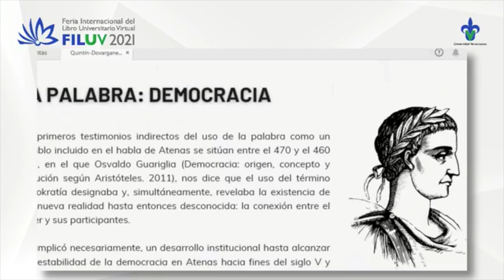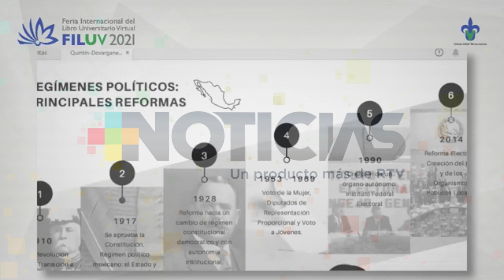El grupo con mayor abstención para votar son los jóvenes: OPLE Veracruz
Xalapa, Ver.- Como parte de la Feria Internacional del Libro Universitario (FILU), consejeros electorales del Organismo Publico Electoral (OPLE) del Estado de Veracruz participaron en el conversatorio «La importancia del involucramiento de las y los universitarios en la construcción de la cultura democrática”, en el que hablaron de la importancia del involucramiento de los jóvenes en el proceso electoral a realizarse el próximo 6 de junio, siendo el consejero Roberto López quien inició la charla.

“Me parece que en ellos se da por sí solo, porque la juventud ya tiene ese ímpetu, esa inquietud, el ánimo y sobre todo la capacidad para hacer la diferencia involucrándose en la vida democrática que reclama la entidad veracruzana. Me parece que por el contrario este espacio de reflexión debiera más bien estar enfocado a quienes por nuestra edad adulta ya formamos parte, querámoslo o no, de un sistema que no ha podido lograr como es deseable y necesario además desterrar prejuicios y abrirle la puerta a los jóvenes”.

La consejera María de Lourdes Fernández Martínez habló por su parte de la necesidad del involucrarse en los procesos electorales todos los ciudadanos, estudiantes universitarios o profesionistas en general y obreros.

 “Propiciar todos aquellos canales de comunicación y mecanismos que tienen como objetivo precisamente resaltar cuál es la importancia de la participación no sólo de los jóvenes o de los universitarios al momento de votar, sino de participar en otros mecanismos de participación ciudadana que podemos participar como sociedad e involucrarnos en los asuntos públicos de las o de nuestras comunidades, ya sea a través de la participación activa, en los partidos políticos en organizaciones de la sociedad civil, colectivos, en autoridades electorales o bien simplemente y muy importante como ciudadanos bien informados y como ciudadanos participativos”.

Por su parte, la consejera presidenta de la Juventud Electoral, Karla Paola Ramírez Castelán, destacó la importante participación de los jóvenes en general y universitarios.

“Del total de electores que hay en todo el país únicamente poco más del 63% fue a votar, y lo más preocupante de esto es que el grupo de edad que se identificó con mayor abstención correspondía justamente al nuestro, el de los jóvenes, donde poco más de la mitad de los jóvenes fue a votar; es en este momento donde les pregunto a todos ustedes, no les parece preocupante que el colectivo humano más grande de la población mexicana que podría tener la mayor representación en su Gobierno esté tan rezagado; que los jóvenes no participen en las actividades políticas o las actividades democráticas representa un riesgo enorme para todo México, puesto que la voz en las decisiones más relevantes queda sesgada en las manos de unos cuantos“.

El consejero electoral Quintín Antar Dovarganes Escandón destacó que la relevancia de la participación de los jóvenes estriba en que son una gran mayoría en la población y prácticamente ellos ya están haciendo democracia, pues en el hogar o en la escuela se toman decisiones y en donde participan externando su opinión, lo cual coincidió con los demás consejeros electorales.